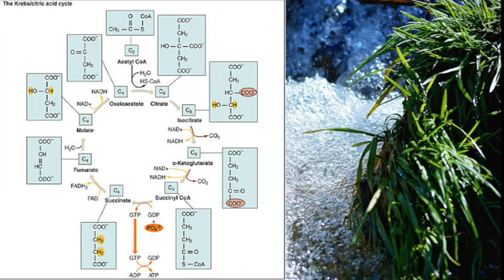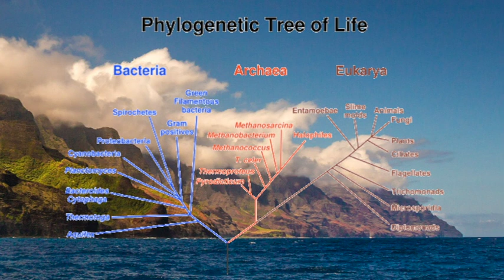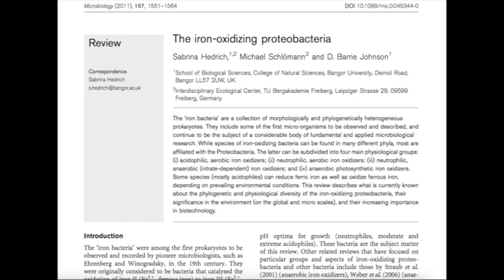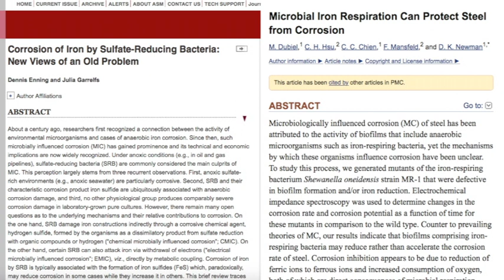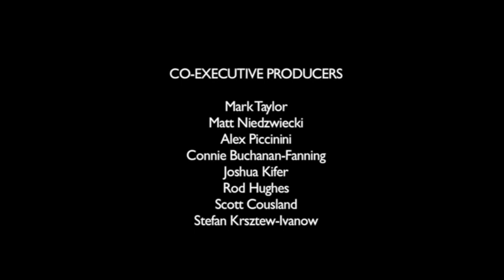Mindfulness of Microbial Electronics | Electricity of Life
This Electricity of Life episode points out the range of interactions microscopic lifeforms have with physical matter, which goes beyond our normal schemas for what constitute "critical biological necessities."  Alex also hopes to assist the viewer in visualizing this tiny scale of our familiar world.

Check out the full length video these microscope visuals are sourced from! He's a funny guy:

And thanks SO MUCH to this knowledgeable person, "GeekJoan," for making the microscopic footage of pond water available online:

Song:  Slow Lane

Frakture
Song:  Hindsight